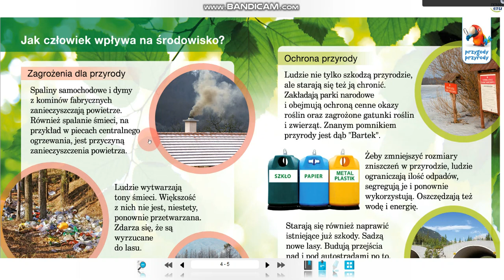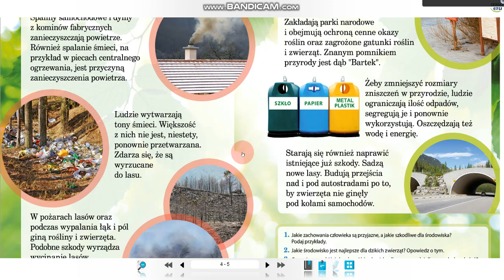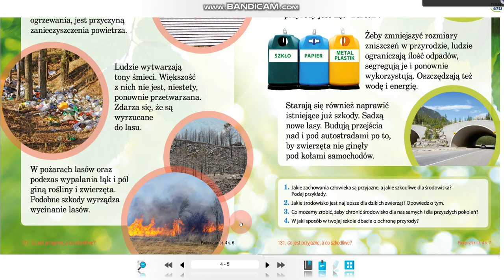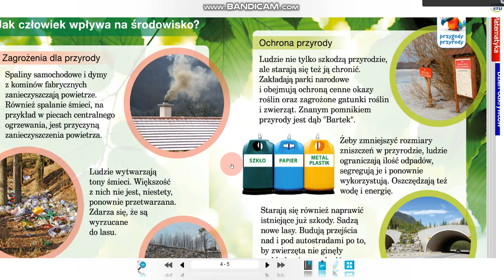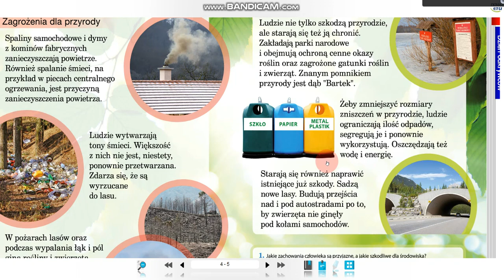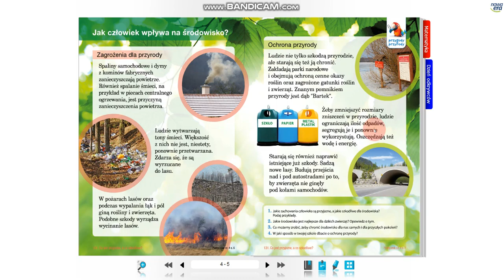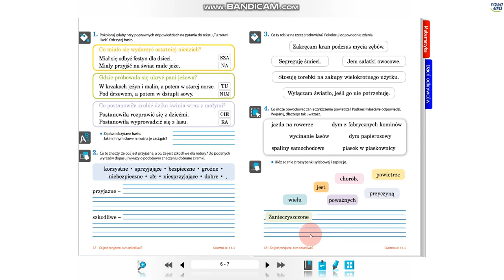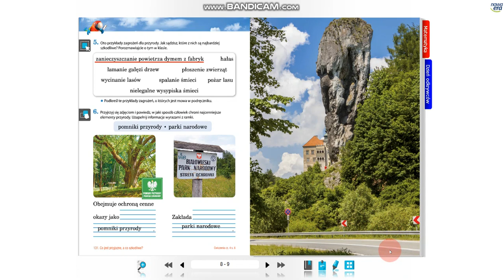Jak człowiek wpływa na środowisko